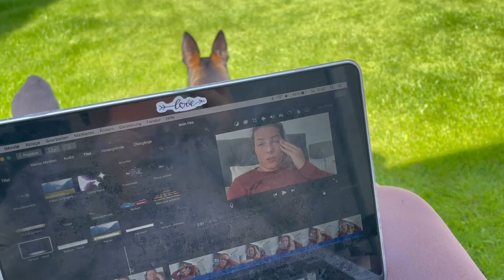Brautkleidanprobe Infos l Ich werde mich gegen Corona Impfen lassen l Food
***Codes***

Mainpunkt Schmuck
-25% auf ALLES! + Gratis Versand mit "Amanda18"
Code: AMANDALAUNCH
Ab 79€ Mbw -30% auf ALLES + EIN GRATIS Artikel!
-30% auf ALLES! Code: AMANDA30
!!!Yepoda bietet 30 Tage Geld-zurück-Garantie an!!!
-40% auf ALLES! Oder -50% auf Sets!
Code: AMANDASPECIAL
Pomelo&Co.
-50% auf ALLES!
Code: AMANDA
Code: KFG8VJGP
-300€ pro Behandlung! Code beim kostenlosen 3D-Scan-Termin in der Partner-Praxis nennen. gebucht werden.